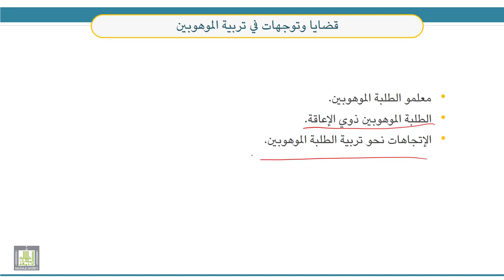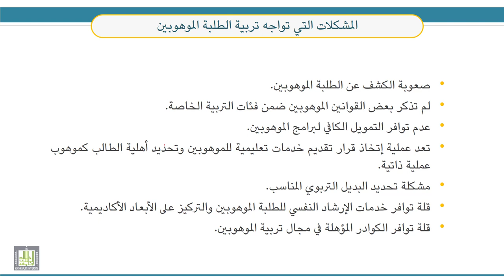قضايا معاصرة في التربية الخاصة | 7-3 | قضية رعاية الموهوبين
الوحدة 7 : قضايا متنوعة في مجال التربية الخاصة
الدرس 3 : قضية رعاية الموهوبين
- رعاية الموهوبين.
- أنواع البرامج التربوية للطلبة الموهوبين والمتفوقين.
- قضايا وتوجهات في تربية الموهوبين.
- وجهة نظر المعارضين للبرامج الخاصة بالموهوبين والمتفوقين.
- وجهة نظر المؤيدين للبرامج الخاصة بالموهوبين والمتفوقين.
- المشكلات التي تواجه تربية الطلبة الموهوبين.